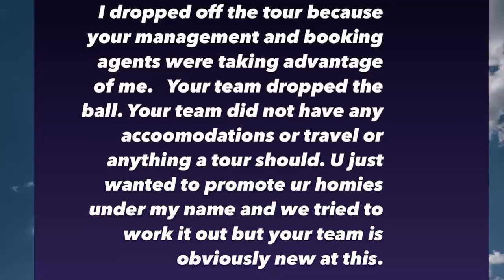Another Rapper LEAVES HIS OWN SHOW, After He COULDN'T SELL TICKETS...